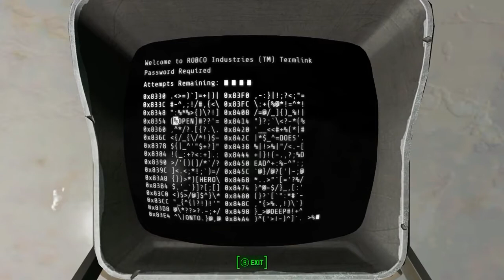Fallout 4 Virgils serum location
A quick way to run in, grab and scat fast.